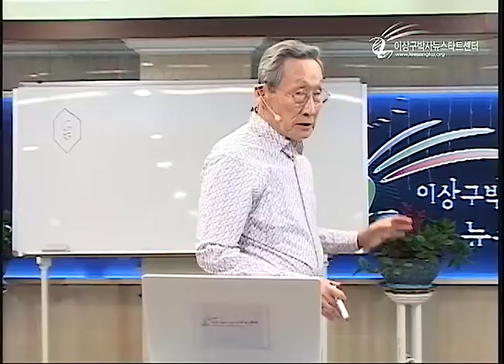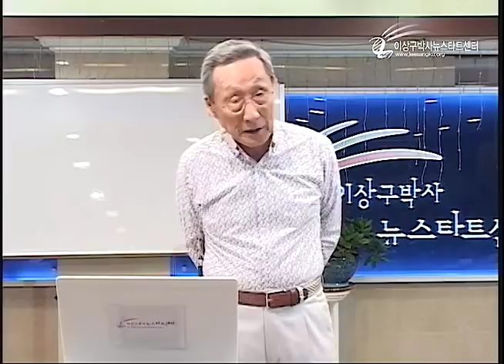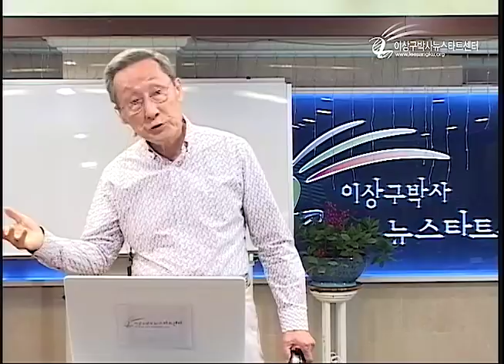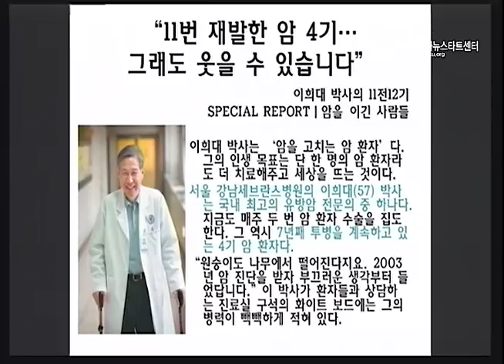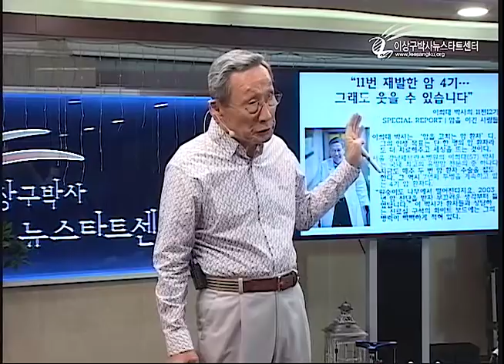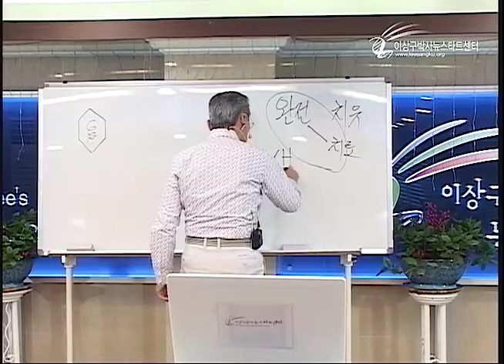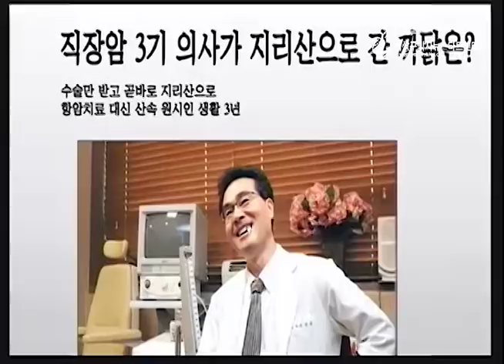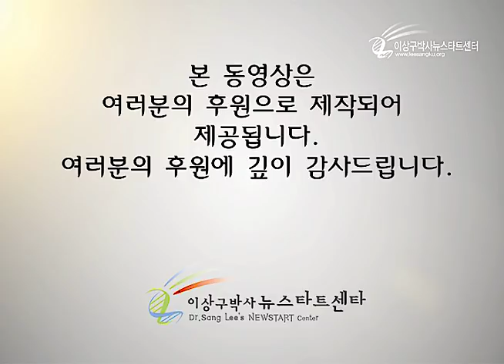R213 06 항암치료의 진상